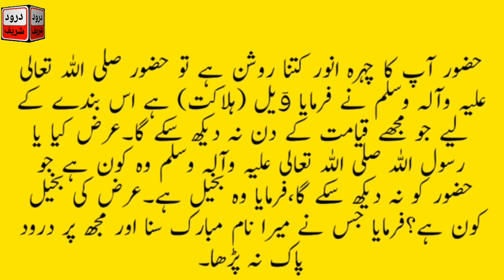Bakheel ka injam|Darood Sharif Na Parhne ki Waeed|DaroodShari na Parhnr ki Saza|Drood Recite